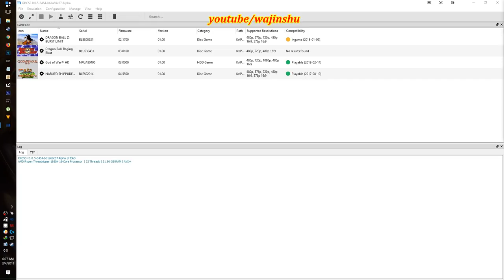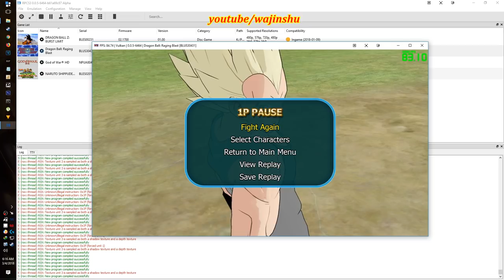RPCS3 Dragon Ball Raging Blast Threadripper 1950x 1080ti Vulkan PS3 Emulator Test 1080p